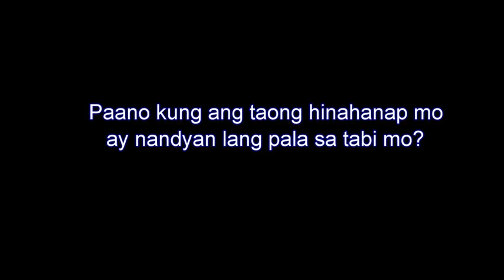Leslie-Gabriel (MAZAVOR Magmahal)